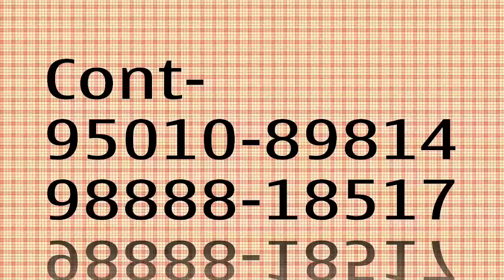4Beat's Rock Band by Chahu mai ya na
4Beat's Rock Band